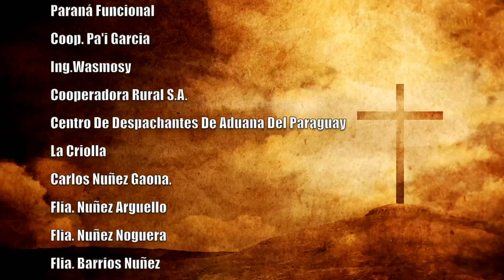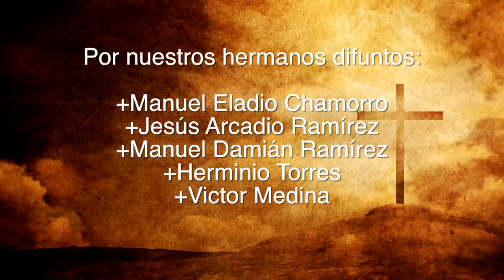Misa 05 de Agosto 2023